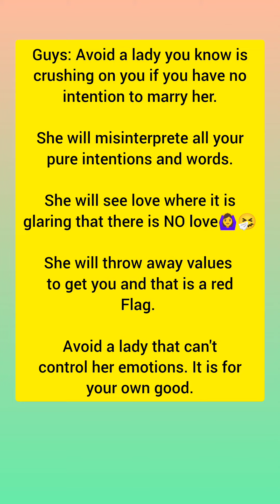How a single lady in love interpret an harmless call from her crush 😀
Single Series: Episode 7

As much as this looks funny or exaggerated in scripted video, this happens alot. A number of ladies do misinterpret harmless care and calls from a guy they like or already crushing on.

Guys: Avoid any lady you know is
crushing on you if you have no intention to marry her. Avoid her.

Why???

She will misinterprete all your
pure intentions and words.

She will see love where it is
glaring that there is NO love🙆‍♀️🤧

She will throw away values
to get you and that is a huge red
Flag.

Avoid a lady that can't
control her emotions. It is for
your own good.

This is also vice versa 💯💯